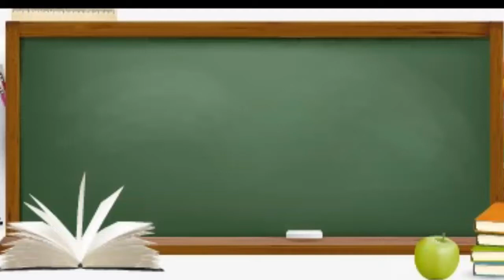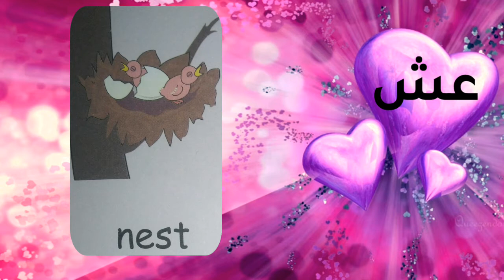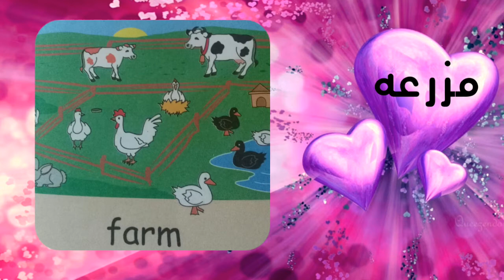كلمات انجليزي تمهيدي اطفال مع الترديد 3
Cat ,dog,lion,كلمات ،انجليزي،للاطفال، اطفال، تمهيدي ، حفظ ، ترديد ، بسيطه، مدرسه،